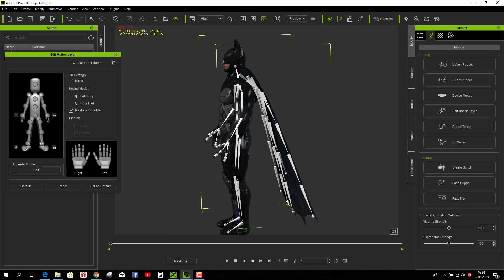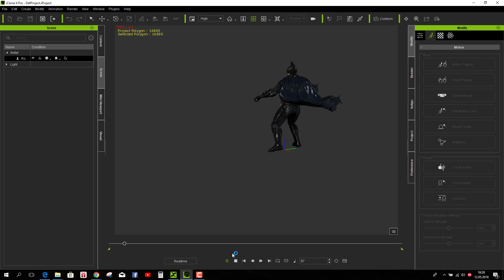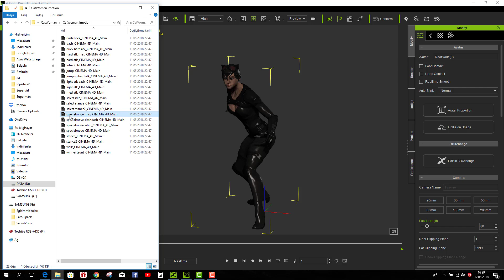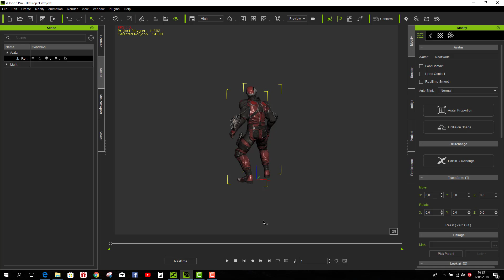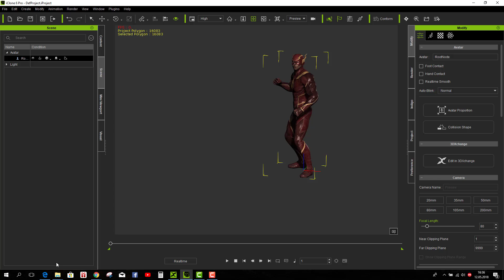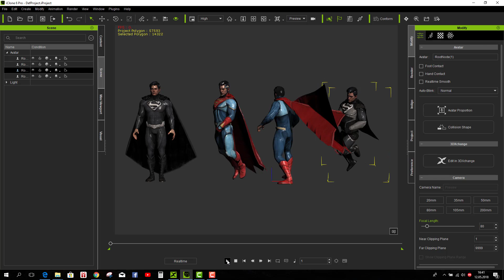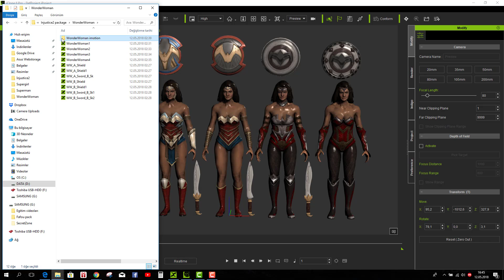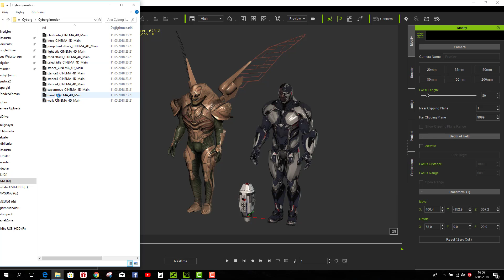Injustice 2 model + animations (FCMP-79)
Iclone 6 and 7. rar 302 mb. unrar 718 mb.

Aquaman
Batman
CatWoman
Cyborg
DeadShot
Flash
Gorilla Grodd
Green Lantern
Harley Quinn
Scarecrow
Supergirl
Superman
Wonder Woman